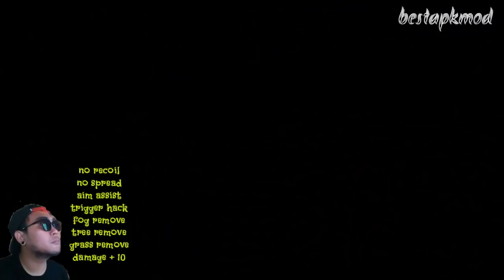Free fire battleground mod apk 1.14.7 mod apk terbaru auto booyah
HELLO, if you want it romoved this video,please contact us by email or by leaving a comment on the video you believe infringes on your right and we will rwmove your app ASAP.

add KIK USERNAME : bestapkmod

★ Function Hack :
- Aim Assist
- Trigger hack
- no root
- damage +10%

★ HOW TO HACK SUCCESFULL
- WACTH VIDEOS TO SUCCES HACK